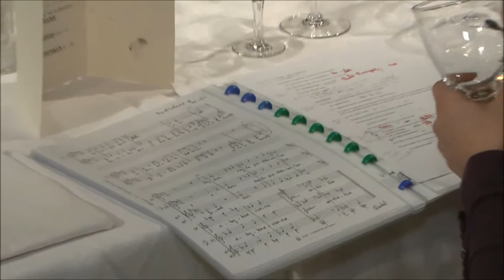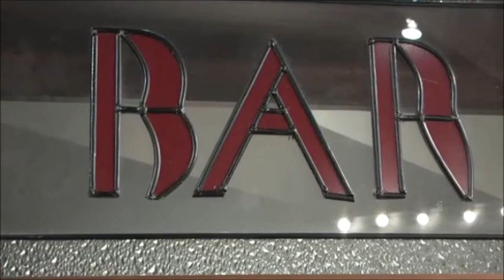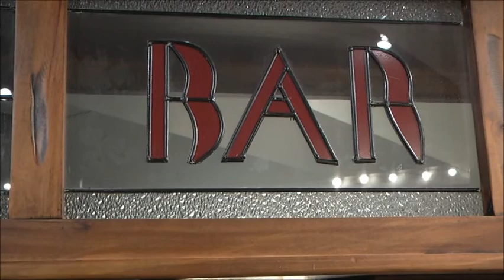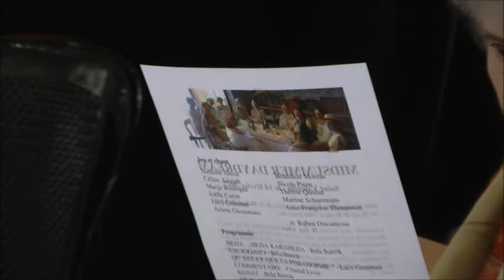REVES DE L 'APRES MIDI D'ETE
bravo FUNGOLA  JEUX  pour la réalisation . Une idée du ténoriste RUben diwantessa .mises en scènes de Marijs boulogne . Chorale de Lucie Gr . Images d' Erich . net  ,  montage &   Réal . Richard coeur de lion  mèga  pro. copyright@rmctvfev2017.